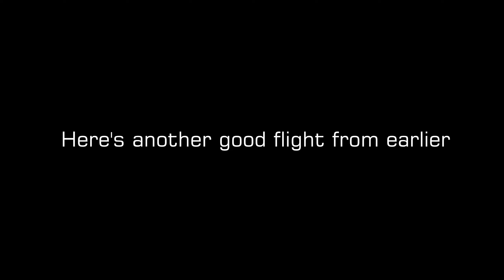Perfect Conditions "Second day flying the Q12x"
Wow, I forgot what i've been missing all these years. I do love the simplicity of gliding. No more charging banks of lipos and packing tons of gear like you do with drones. That really kills the fun after a while.

I feel more confident with this model than i have with any other.
I wasn't sure about what size glider to get but i think i made the right choice on a 2M. Big enough to see at a distance (cover more sky) and more efficient than a smaller model. Small enough to not intimidate other park users and be usable in tighter spots.

Horejsi Q12x F5J
Motor - Dualsky XM2527EG -23
ESC - Hyperflight 28A BLHELI - 32 w/ 3A SBEC
Prop - 8x6 Aeronaut cam carbon
Spinner - 32mm GM F5J
Collet - 3.17mm 1/8" Split
Battery - 3s 950mah Turnigy nano tech
Servos - Chaservo LV/H 06 5.8g x6
RX - FRsky TW-GR8
TX - FRsky X14

Weight - 503g (all up flying weight)